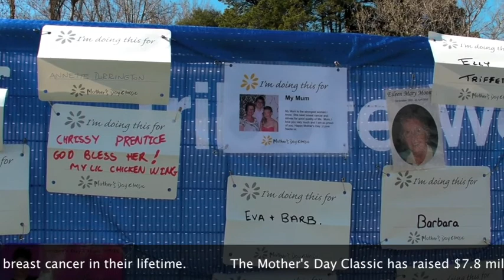Mother's Day Classic 2011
The Mother's Day Classic fun run and walk provides communities with a great way to celebrate Mother's Day and raise funds for breast cancer research.